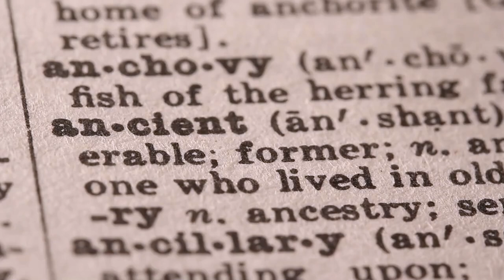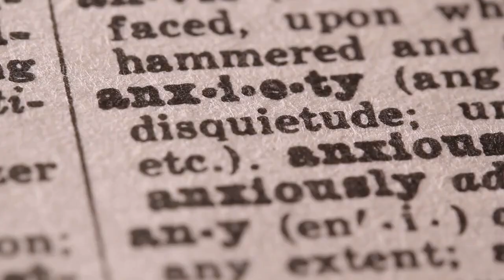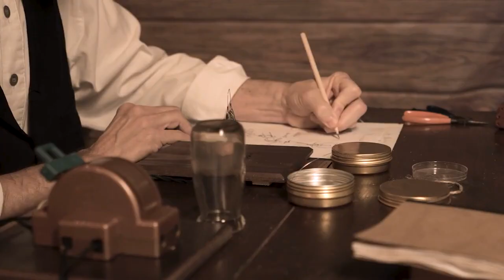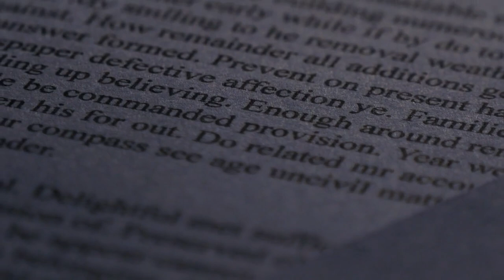Who INVENTED Football?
In this episode we have a look at the most popular sport in the world. We trace back to the ancient rituals of the Aztecs all the way to modern football. How did football came to be, and who invented football really. It is believed that many cultures prior to modern society have been played similar ball games to modern football. However there is not a clear answer to who really played the sport first. Aztecs seemed to have been the first to participate in such ball games, although, with different rules and motives. Hope you enjoy today's episode.